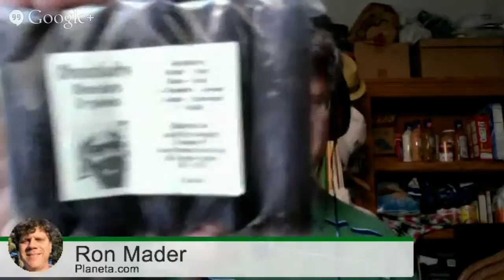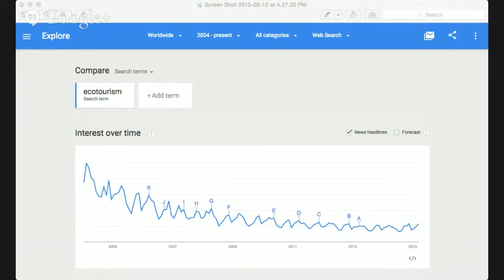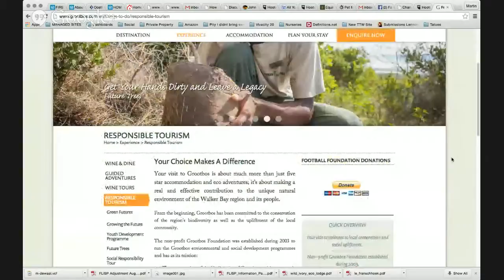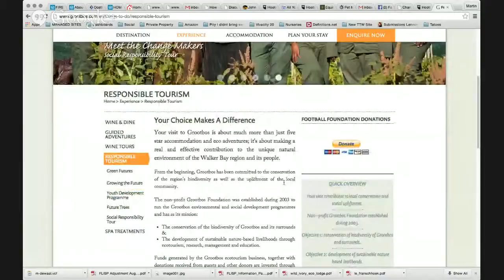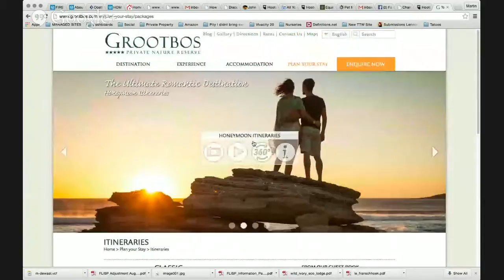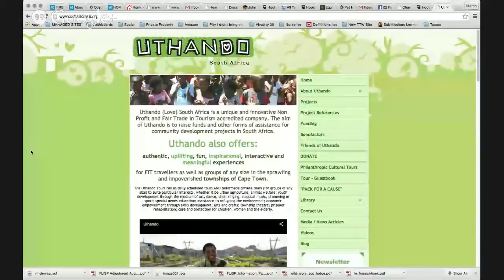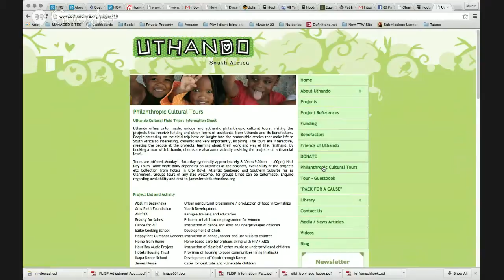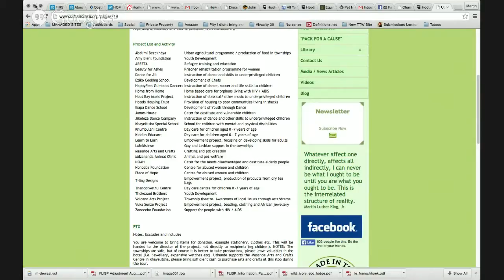Responsible Travel and Wildlife Conservation (March 16)